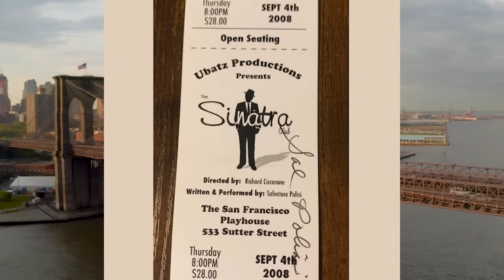Sal Polisi Exposes Anthony Gaspipe Casso For Being A Sick Killer For The Mafia | Vic Amuso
Today Sal & I discuss Lucchese Crime Family Capo Anthony “Gaspipe” Casso. Anthony worked his way up to the very top of the Lucchese Crime Family. He did some very sick things to get there. In the end it didn’t work out for him at all. Anthony had a book named “Confessions Of A Mafia Boss” made about his life as a mobster. This is what we’re basing our information off of today. You decide if it's true or not. There is so much information about him so this is part 1. We will be doing part 2 next week. This is episode 30!